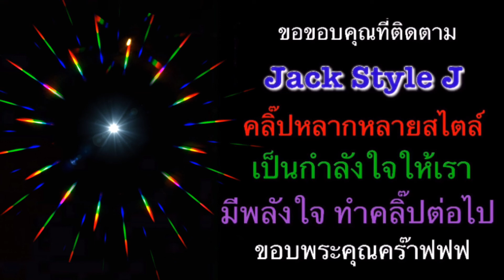คุยกำลังเพลิน ดันหิวเฉ๋ยเลยครับ งงตัวเอง (ได้พูดนิดหน่อยเองครับ)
ขอขอบพระคุณทุกคอมเม้นท์เลยนะครับ ทุกคลิ๊ก แจ๊คชื่นใจครับ✨🙏🏼